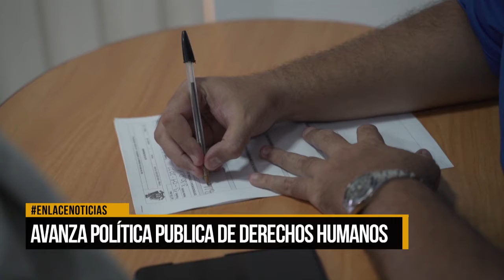Tramitan proyecto sobre política pública de derechos humanos en el distrito